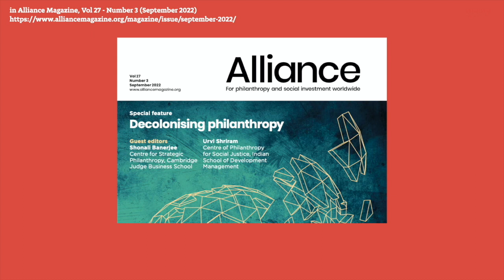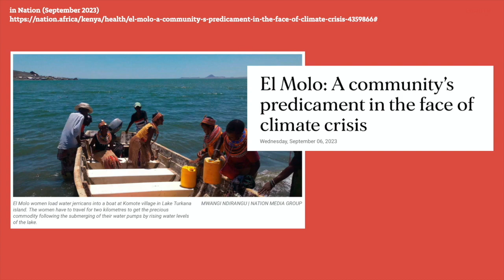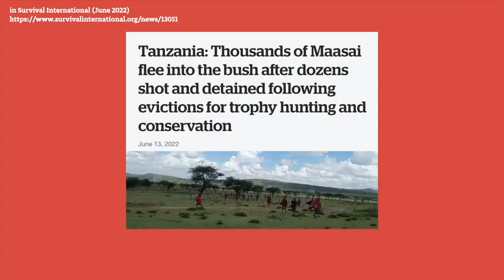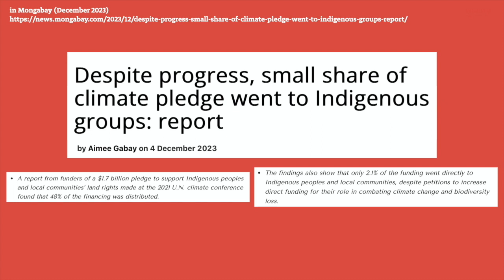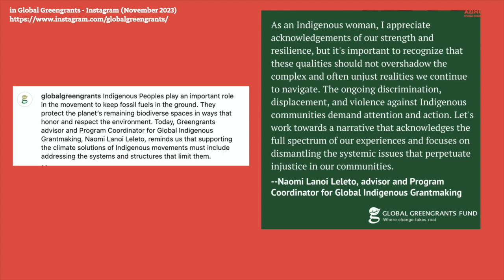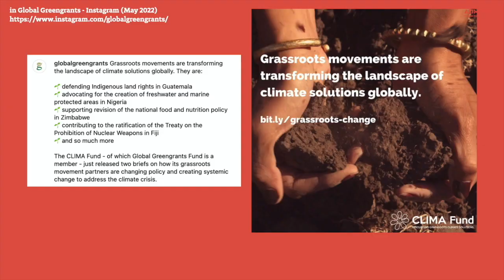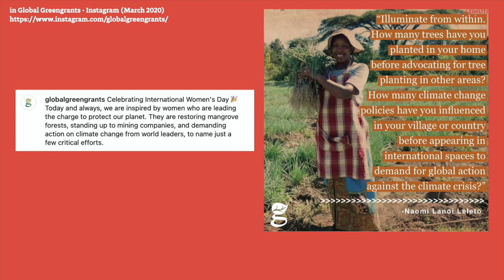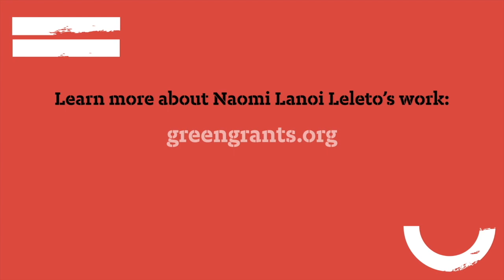Connecting the Dots with Naomi Lanoi Leleto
Note: English and Portuguese subtitles are available. Please turn them on in the video settings. / Nota: Legendas em inglês e português estão disponíveis, e podem ser ativadas nas configurações do vídeo.

In this episode, we dive into Decolonizing and Indigenizing Philanthropy, movements that are changing how non-Indigenous donors support Indigenous-led organizations, and promoting the creation and expansion of networks for Indigenous-led funds.

Our guest today, Naomi Lanoi Leleto, a Maasai from Narok, Kenya, is at the forefront of these movements. She is a board member at the International Funders for Indigenous Peoples, as well as Program Coordinator for Global Indigenous Grantmaking and Coordinator for the East Africa Advisory Board for the Global Greengrants Fund.

Naomi worked as a Women Land Rights Program Officer at the Kenya Land Alliance, advocating for the effective implementation of constitutional provisions to secure women's land rights. She has extensive experience advocating for inclusive grantmaking that upholds the rights, self-determination, and environmental work of Indigenous Peoples.

Naomi has a Master's degree in Legal Studies from the Indigenous Peoples Law and Policy Program at the University of Arizona and has contributed to the UN's Permanent Forum on Indigenous Issues since 2011.
LISTEN to the podcast version of this interview or READ transcripts in English and Portuguese